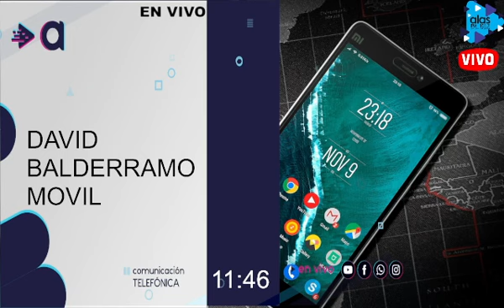DAVID BALDERRAMO Y RUBEN GARCIA - MOVIL RADIO ALAS - 27-04-23